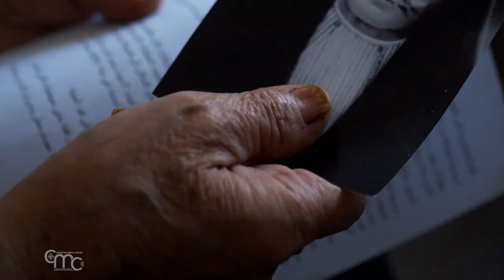Al-Mansoura y las ruinas de la iglesia de San Juan Bautista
Al-Mansoura es una aldea árabe, cristiana maronita, situada en la Alta Galilea, y sus habitantes fueron desalojados en 1948. Su vida giraba en torno a la Iglesia de San Juan Bautista, que para ellos era el centro espiritual, social, educativo y cultural.